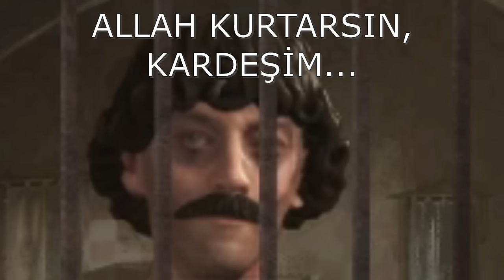Roma'sı Olan Bir İmparatorluk... | CK3 Efsaneleri | İtalya İmparatorluğu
40 sene içinde Yarımada'daki, üç krallığa hükmetmeyi başaran kraliçe Matilda, İmparator 4. Henri'ye sadık kalmış ve güçlü bir vasal olarak hizmet etmiştir. Ne var ki bu, sonsuza kadar böyle devam edeceği anlamına gelmiyor. Baskıcı ve sahte imparatorlara ancak bir yere kadar tahammül edilebilir.

Kutsal Roma İmparatorluğu ve Bizans İmparatorluğu'nun iki büyük ortak yanı var: İkisi de kendini Roma İmparatorluğu'nun devamı olarak görüyor ve ikisi de Roma'ya sahip değil. Kraliçe Matilda da bunu bilerek sonraki planlarını devreye sokacak...

00:00 - Açılış
00:42 - Karintiya
02:43 - Haçlı Seferi ve Sardinya Planları
05:40 - Varis Öldü, Yaşasın Yeni Varis
08:14 - Haçlı Seferine Katıldık
11:37 - Sardinya'nın Fethi
13:28 - Spoleto Meselesi
14:39 - Bağımsızlık Mücadelesi
23:51 - İTALYA İMPARATORLUĞU